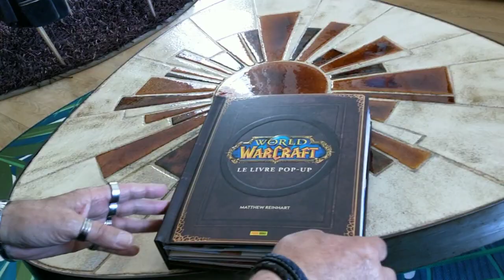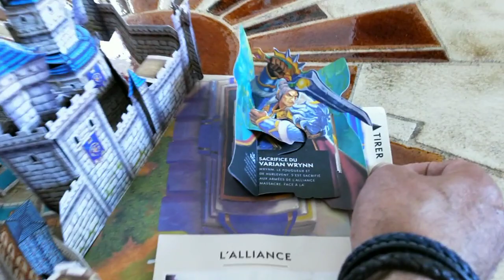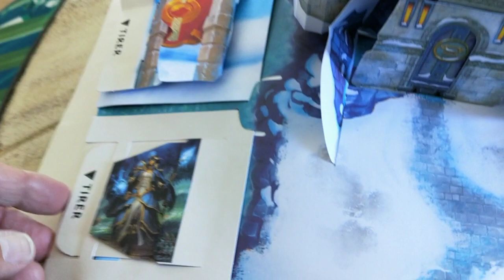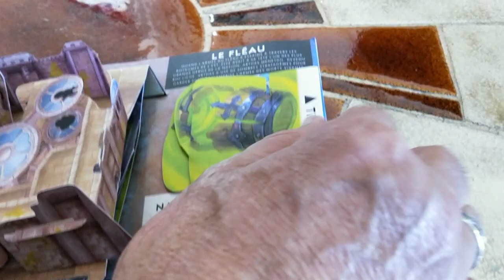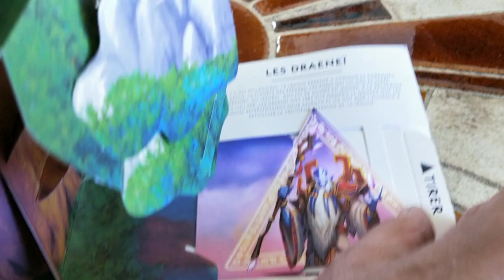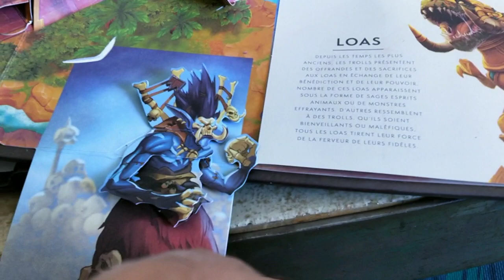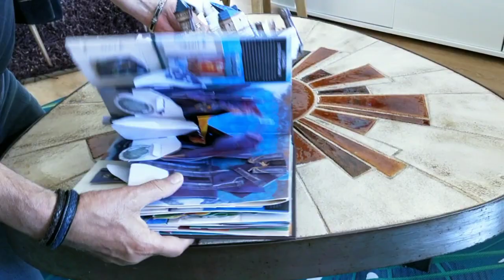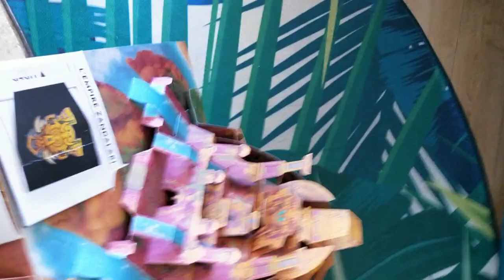Découverte d'un pop up ou livre à système